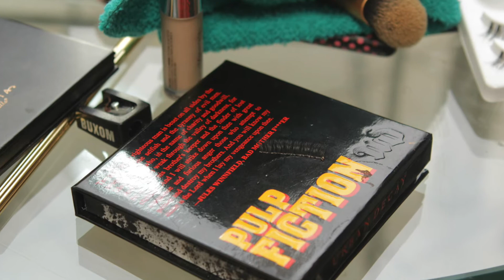Tay Make Up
Taylor creates a beautiful face for a college graduate!